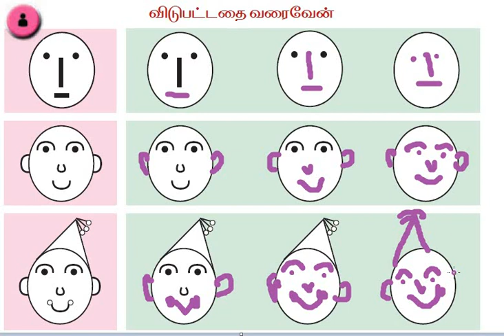1 ஆம் வகுப்பு தமிழ் -செயல்பாடு -விடுபட்டதை வரைதல்- எளிய செயல்பாடு மற்றும் சிறிய ஒப்படைப்பு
1 ஆம் வகுப்பு தமிழ் -செயல்பாடு -விடுபட்டதை வரைதல்-   எளிய  செயல்பாடு மற்றும் சிறிய  ஒப்படைப்பு